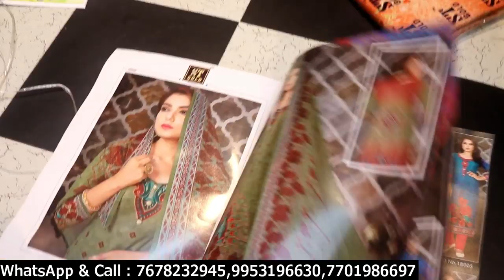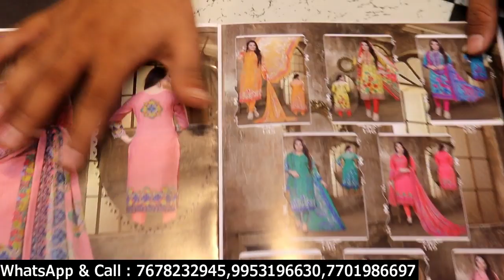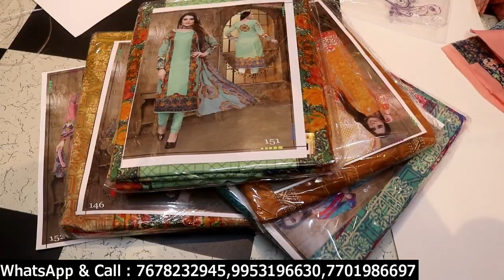इनके दाम सबसे कम , 3 मीटर कट के साथ 105 रु में ,7678232945|ओर्गेंजा ,उपारा ,रंगोली , शरारा , गरारा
Bhavin textile
1077/12 satwati market kucha natwa chandni chowk delhi-110006
Near metro station gate no-5
Or town hall
Sunday closed
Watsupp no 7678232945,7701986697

बुटीक सूट के नए डिज़ाइन घर से मंगाये| buy online ladies suit wholesale market

handwork suit
✓rangoli suit
✓upara silk suit
chanderi suit
ladies suit design
ladies suit
dress material
✓long suit h\\u0026m
बाजू कड़ाई
नेट सूट
सिंगल लेडीज सूट
✓फैंसी सूट
soot
sut
लेडीज सूट मार्किट
catog suit
cotton catalogue h//u0026m plus
✓कैटलॉग सूट
✓सस्ते सूट
✓कम रेट में फैंसी सुट

सभी सूट के डिज़ाइन धमाकेदार है
cheapest suit market
ladies suit
designer suit market in delhi
designer suit
boutique suits
boutique suit
shopping idea in delhi
wholesale ladies suit shop
cotton suit
cotton suit with price
cheap suit market in delhi
cheapest suit market in delhi

h\u0026m, H\u0026M plus, डिजायनर सूट, धमाकेदार सूट, Latest वैराइटी, फेन्सी ईद के लिए सूट, जायदा मुनाफा, सस्ते सूट, long suit h\\u0026m, कम रेट में फैंसी सुट, upara silk suit, rangoli suit
2
बुटीक सूट की कलेक्शन।कॉटन,चंदेरी,रेयॉन,शरारा सब

rangoli siit
upara suit
jorjet suit
cotton suit
bridal heavy suit
long designer
suit
cheapest suit market
organza suitती

✓फैंसी सूट
अम्ब्रेला बाजू
ladies suit with price
shoot
suit
bell seleevs design
ladies suit design
dress material
शरार सूट
रंगोली सूट
सिल्क सूट
कॉटन सूट
✓कैटलॉग सूट
priya collection
ladies suit wholesale market delhi
wholesale market
panjabi suit
heavy suit
butic suit
jaipuri suit
bandej suit
unstiched suit
lot ka maal
saste suit
salwar suit
chudidar suit
डिज़ाइनर लेडीज़ सूट।बुटीक सूट,शरार,गरारा,अनारकली,गाउन सब मिलेगा ladies suit market

cotton suit h\0026m
boutigue suith\u0026m plus
catlog suit
butic suit
saste suit
शरार सूट
कुर्ती पलाज़ो
✓कैटलॉग सूट
रंगोली सूट
चंदेरी सूट
hariom fashion surat
ladies suit
✓सस्ते सूट
सस्ते लेडीज सूट
upara suit
heavy suit
bridal suit
अमरेल बाजू
फैंसी सूट, कम रेट में फैंसी सुट, कैटलॉग सूट
best suit market in delhi
suit wholesale market in chandni chowk
chandni chowk online suit
wholesale suit in delhi
eid suit 2019
eid special suit 2019
ramzan suit
 धमाकेदार सूट, Latest वैराइटी, फेन्सी ईद के लिए सूट, सस्ते सूट, फैंसी सूट, कम रेट में फैंसी सुट, upara silk suit, rangoli suit, कैटलॉग सूट

partywear के साथ गर्मियों के सूट सब मिलेगा।कॉटन,चंदेरी,बनारसी ladies suit market
saste suit
ladies suit
long suit
sharara design
saste me fancy suit
singal suit

शरारा सूट
✓फैंसी सूट
बाजू कड़ाई सूट
✓कैटलॉग सूट
कॉटन कैटलॉग
panjabi suit
✓सस्ते सूट

बनारसी सूट
रंगोली सूट
कॉटन सूट
फैंसी डिज़ाइनर सूट
धमाकेदार सूट, फेन्सी ईद के लिए सूट, सस्ते सूट, फैंसी सूट, कम रेट में फैंसी सुट, rangoli suit, कैटलॉग सूट
चांदनी चौक में किसी के पास नहीं ये सूट wholesale ladies suit market in delhi jaipuri chandni chowk

fancy suit wholesale market
fancy suit
cotton suit
jaipuri suits in delhi
jaipuri suits
jaipuri suit wholesale market
wholesale suit market in delhi
ladies suit market in delhi
chandni chowk suit market
chandni chowk suits online
cotton suit designs

1 सूट भी मंगाए घर बेठे
रमजान और ईद के लिए
single सूट भी ले
h\&m
h\&m plus
heavy discount offer
cotton suit
ek piece ghar bethe
japuri suit
boutique fancy suit
full bottom suit
sharara suit
ऐसे सूट और कही नहीं मिलेगे
:फेन्सी सूटो की भरमार
bridal heavy suit
upara suit
rangoli siit
ladies suit design
long designer
saste suit
बहुत ही कम दम में
✓फैंसी सूट
 वैराइटी, फेन्सी ईद के लिए सूट, सस्ते सूट, फैंसी सूट, कम रेट में फैंसी सुट, upara silk suit, rangoli suit
गर्मियों के डिज़ाइनर कॉटन सूट। बुटीक सूट।ladies suit wholesale market
eid special suit
baju work suit
long suit
partywear suit
handwork suit
boutique collection
dress material
panjabi suit
saste suit
✓सस्ते सूट
✓फैंसी सूट
लेडीज सूट डिज़ाइन
✓कैटलॉग सूट
डिज़ाइनर कैटलॉग सूट
लेडीज सूट मार्केट
wholesale market delhi
ladies suit market delhi
chudidar suit
anarkali suit
banarsi suit
arkandi suit
h\\u0026m
h\\u0026m plus